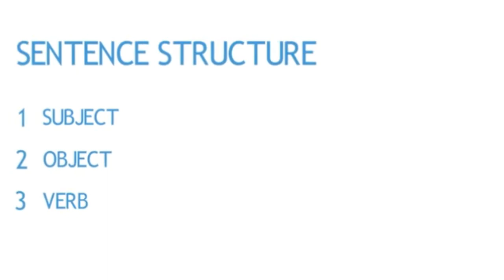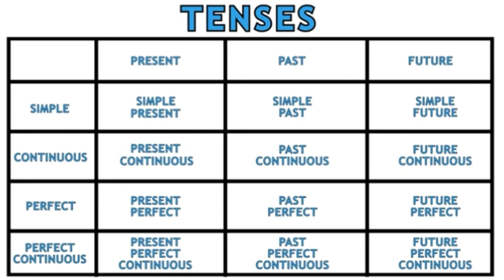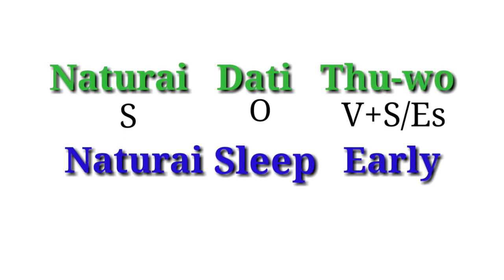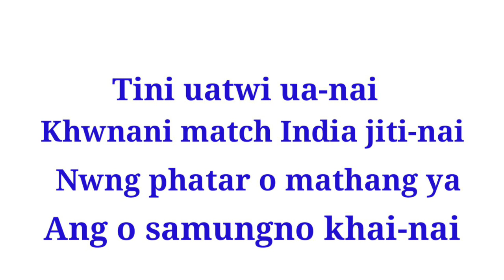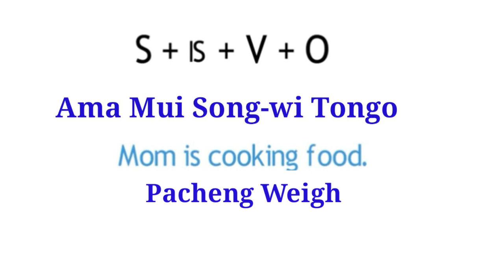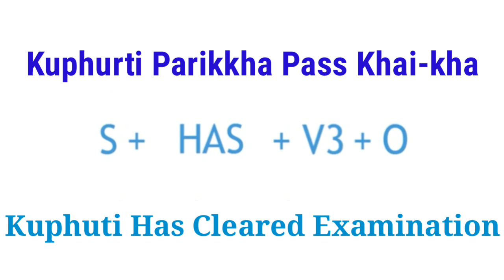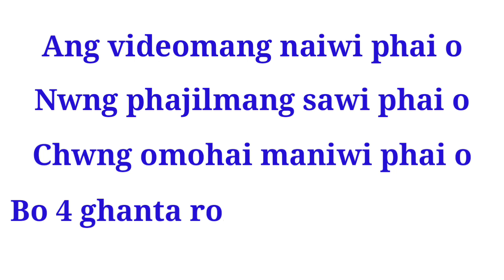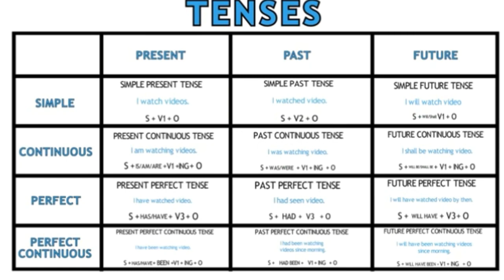Bahaikhe Tense Swrwngnai || Kokborok To English Spoken | Sujit Debbarma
Hope you enjoy by this video How to learn Tenses Easily with me Sujit Debbarma

Khapang Ni Mare Kichingsong Video No Naima Bagwi Humbai 🙏

Your Queries -

Sujit Debbarma English Speaking channel

Tiprasa English Speaking - Kwrwi bwsa

kokborok short movie

kwrwi bwsa new kokborok short film

Tiprasa English Study

A secret life diary

RIP English

Kokborok To English

Kokborok Video Lila

Kokborok disclosure

Prasun kanti tripura

Ksm

Kongkal Kokborok Studio

Abir Debbarma

Shikari kokborok short drama

Swrangchati

Soriyo Soriya

Online Jamai

Bubagra

Agartala Tripura

the kokborok disclosure

kwmajak

Mazra saboni

Tiprasa Toke

Agartala

Nini khapang saboni

Chini khorang tripura

kokborok reels

swkang

melody cafe studio

kokborok

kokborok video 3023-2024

larima production

kokborok prank

kokborok vlog

Nilima Debbarma vlogs

kok tripura

Tripura moto vlogger

tiprasa youngstar

hopung vlogs

data moni

laisa Debbarma

pirsa Debbarma